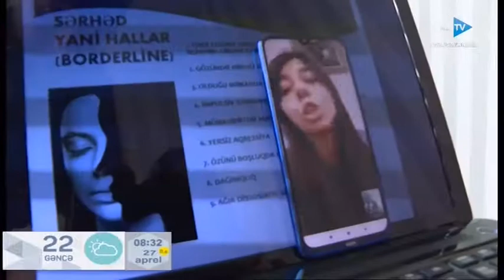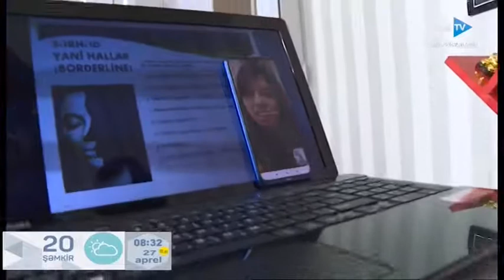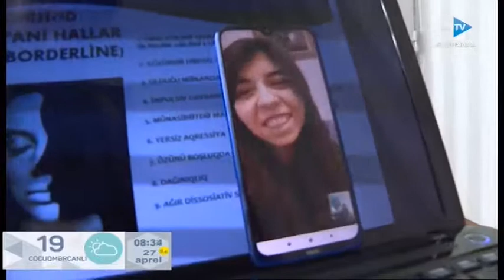Onlayn psixoloji konsultasiya